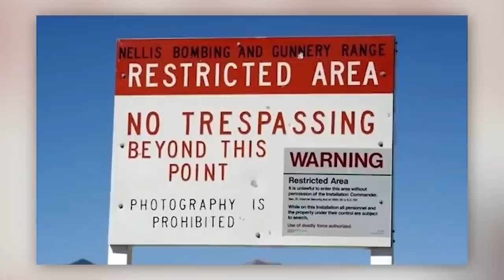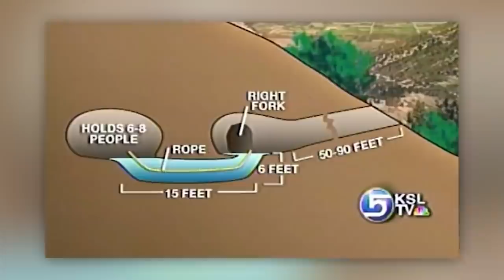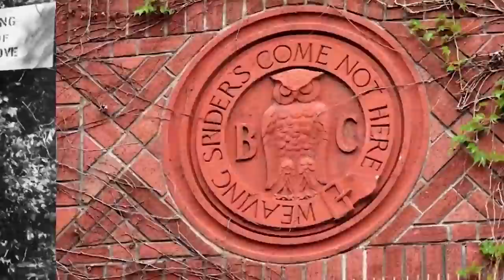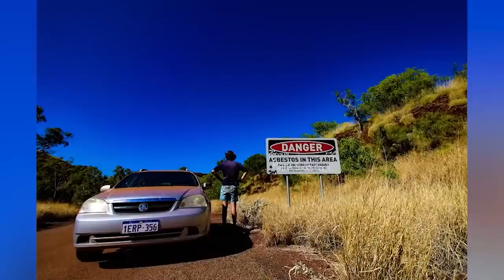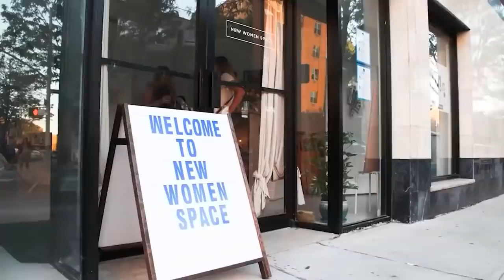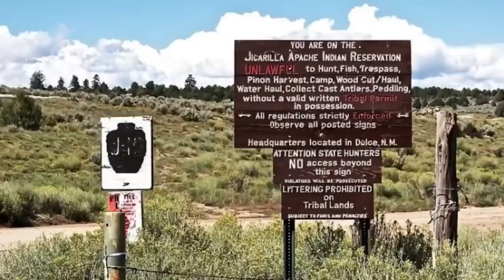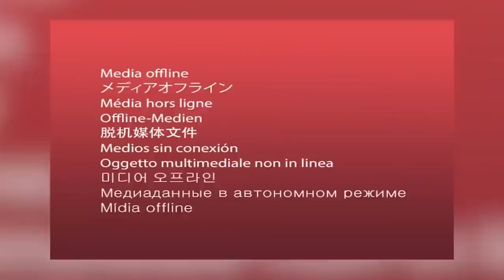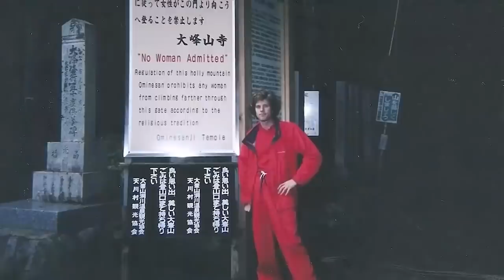Banned Locations Where People Got Caught | Marathon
These locations are absolutely banned from people going in there mainly due to safety concerns. But these risky individuals decided to put their life on the line for a clout token. Name a location on Earth that you would want to travel to?